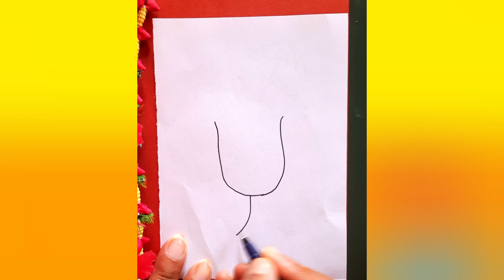how to draw 😘🤩 cute 🥰art😍 easy🤩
how to draw cute chicken art easy

Looking for something colorful and creative .
Rangoli is a beautiful Indian art form that is bursting with color.
Have you always wanted to know how to make a rangoli but don't know where to start? I'll show you how!